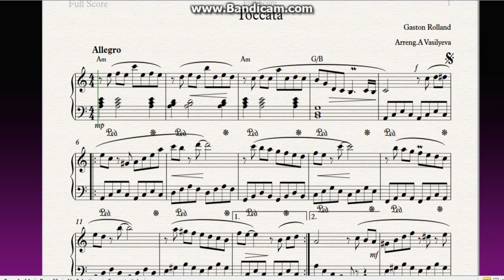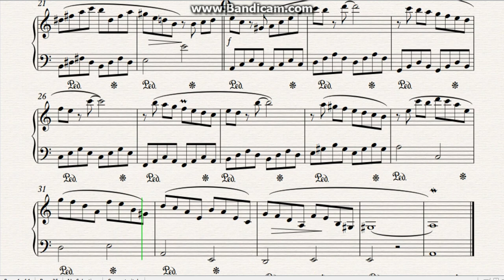TOCCATA P. Mauriat||piano music|ноты|Слушать|synthesizer|Folk Song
P.MAURIAT-TOCCATA. П. Мориат Токката. |piano music|ноты|Сhords|Слушать|НаПианино_synthesizer|Folk Song|